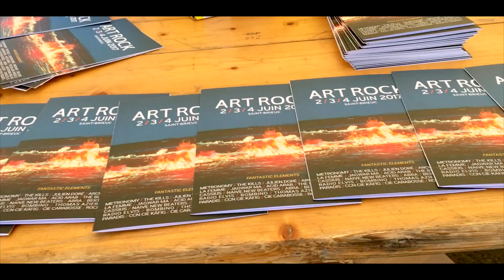La Régate des IUT 2017 - Official Aftermovie 13ème édition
Retour sur la 13ème édition de la régate des IUT Jactiv.ouset-france.fr  avec l' Aftermovie officiel.

Encore un gros merci à tous les participants, les bénévoles et merci à tous nos partenaires sans qui rien ne serait possible.

On vous donne d'ores et déjà rendez-vous dans un an pour la 14ème édition.